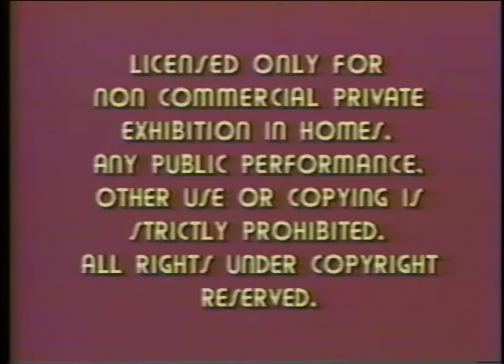MITCHELL FILMS VHS TRAILER CIRCA 1994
In 1994 several high school friends gathered in the basements of their parent's houses and choreographed, shot on VHS camcorders and edited on two VCRs several fights and short films.

Here is a trailer for Mitchell Films (the brainchild of then tenth grader Robert Mitchell) which is sourced from the original GX-Silver Maxwell home videocassette. It is presented with the original mono sound and the LP recording, circa 1994.